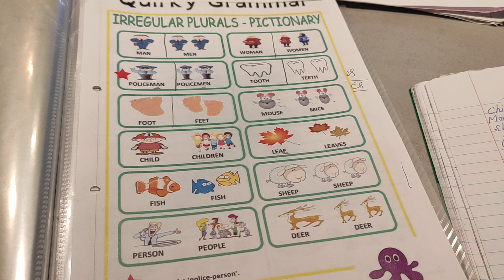G .English Irregular plurals